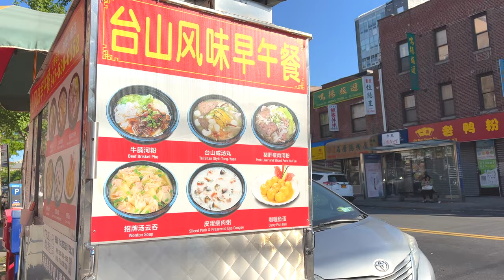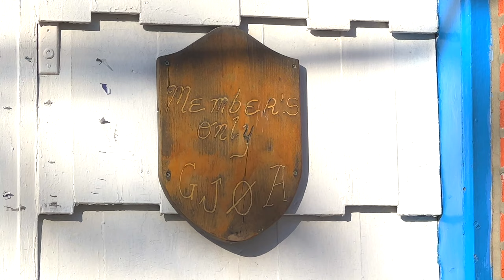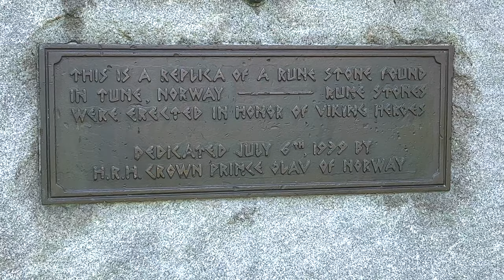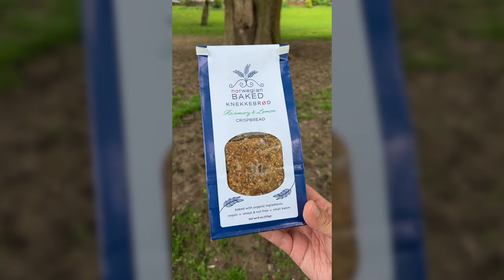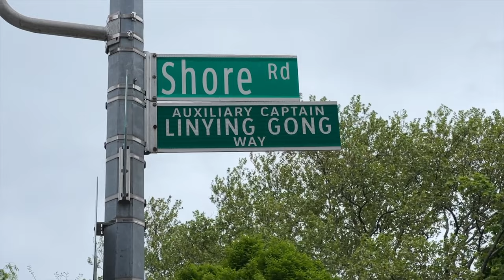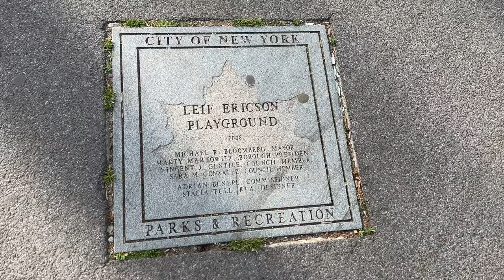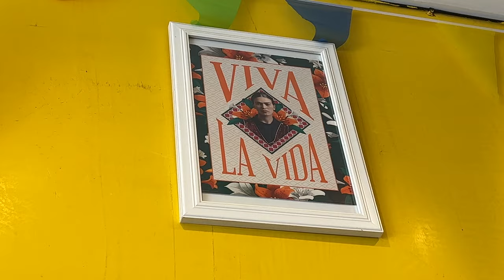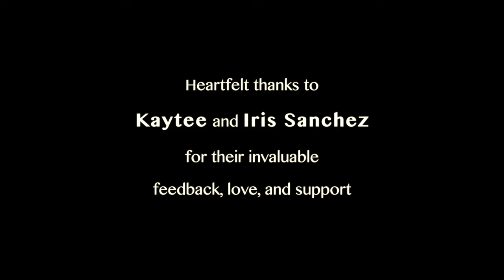The Disappearance of the Bay Ridge Vikings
We know Sunset Park’s 8th Avenue today as Brooklyn's Chinatown — an incredible place to eat — but a hundred years ago this part of town was not only considered Bay Ridge, it was almost entirely Scandinavian — particularly Norwegian. Back then, this stretch was called Lapskaus Boulevard after the hearty and filling stew eaten by their people.

The Scandinavians once dominated this place but to look at it today you would hardly know it. What happened to them? Where did they all go? What gets lost, and what remains, when an entire community — its people, its restaurants and public hangouts — its way of life — just completely vanishes from the face of the Earth?

Featuring:

Tai Shan Style Brunch - Mobile Food Vendor
Southwest Corner of 60th Street and 8th Avenue, Brooklyn, NY 11220

"Untouchable You" - Sightless in Shadow

Additional sound effects included.